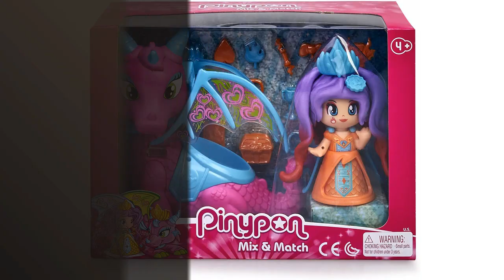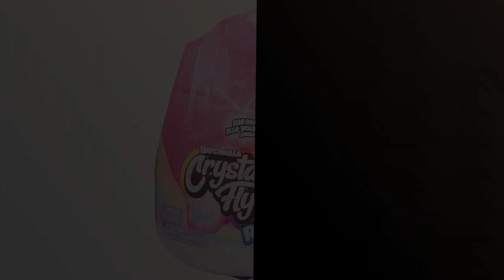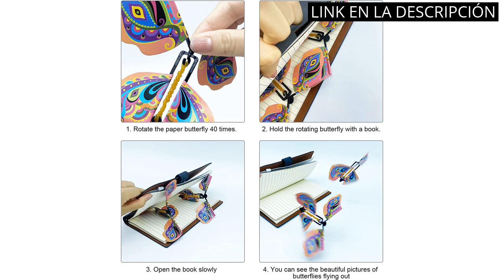HADA VOLADORA CRYSTAL FLYER CON LUZ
✋  Aquí están los 5 mejores juguetes voladores que deslumbran: descubre el hada voladora crystal flyer con luz disponibles en el mercado.

🔽🔽🔽 ENLACES DE COMPRA HADA VOLADORA CRYSTAL FLYER CON LUZ 🔽🔽🔽

1) Pinypon- Reina y Dragón Volador niñas a Partir de 4 años (Famosa 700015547)

2) Beavo Fly Orb Juguete Pelota Magica UFO Mini elicoptero voladoras Bola， Juguete Volador de Bumerang con Trucos interminables，helicóptero con Luces LED para niños y Adulto

3) HATCHIMALS - Muñeca Hada Voladora - Pixies Crystal Flyers Rainbow Glitter Idol - Juguetes Niña Hada Voladora Crystal Flyers Mágica Que se Ilumina - 6064936 - Juguetes Niños 6 años +

4) Hadas BFF Muñecas con Luces mágicas Bright Fairy Friends | Surtido Sorpresa con Tarro de luz y Accesorios.

5) TSHAOUN 15 Piezas Mariposa Voladora mágicas, Mariposas Magic, Flying Butterfly Toy, Tarjeta Mágica Mariposa niños para Regalos de Cumpleaños, Educación Infantil, Regalos Sorpresa (Color Aleatorio)

00:00 - Intro
00:07 - 1) Pinypon- Reina y Dragón Volador niñas a Partir...
00:39 - 2) Beavo Fly Orb Juguete Pelota Magica UFO Mini elicoptero...
01:23 - 3) HATCHIMALS - Muñeca Hada Voladora - Pixies Crystal...
01:51 - 4) Hadas BFF Muñecas con Luces mágicas Bright Fairy...
02:25 - 5) TSHAOUN 15 Piezas Mariposa Voladora mágicas, Mariposas...
02:54 - Outro